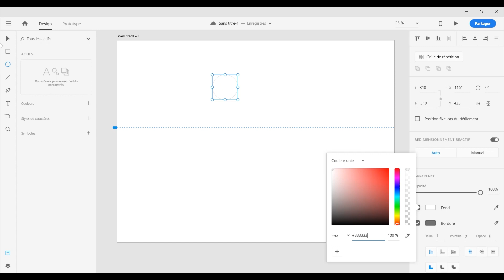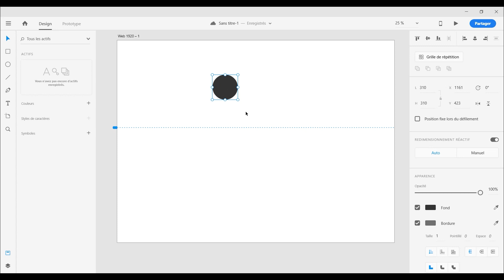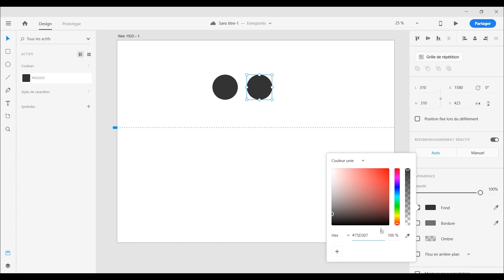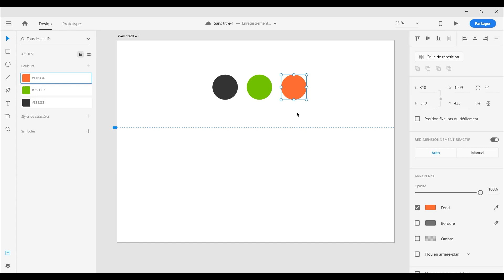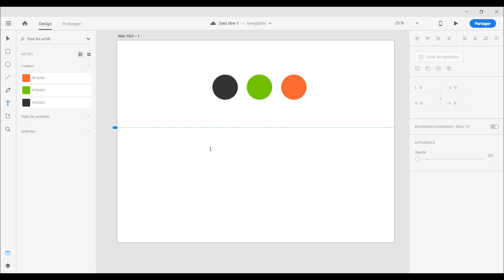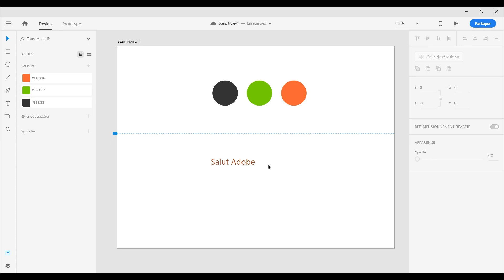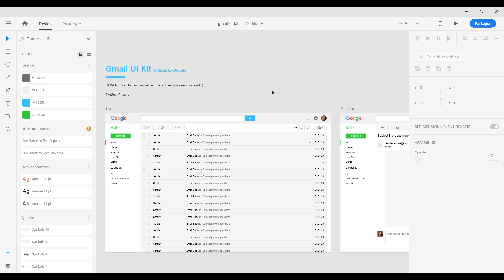ADOBE XD : Comment AJOUTER une PALETTE de COULEURS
Bienvenue sur ma chaîne YouTube, je te remercie d'avoir regardé ma vidéo.
⬇️⬇️⬇️  D É R O U L E  P O U R  E N  S A V O I R  P L U S  ⬇️⬇️⬇️

📌 D E S C R I P T I O N D E L A V I D É O 📌

Comment ajouter une palette de couleur dans Adobe XD.
Je vais t'apprendre ça dans cette superbe vidéo.

Avec cette méthode, tu pourras gagner en rapidité pour la conception de maquette pour tes futurs clients.
Si tu apprécies les tutoriels sur Adode XD, fais-le-moi savoir pour que je t'en fasse d'autres.
Créer une palette de couleur dans Adobe XD n'aura plus de secret pour toi et dis-moi en commentaire si tu aimes ce genre de tutoriel.

🤪 M E S U I V R E S U R L E S R É S E A U X 🤪

🤖 M e s s e n g e r : m.me/KIHLMichael

📖 L I V R E S G R A T U I T S 📖

🤓 F O R M A T I O N S R E C O M M A N D É E S 🤓

🧰 O U T I L S D E T R A V A I L 🧰

🎬 V I D É O R E C O M M A N D É E S 🎬

🎬 L I E N D E L A V I D É O 🎬

🔎 M O T S - C L É S 🔍